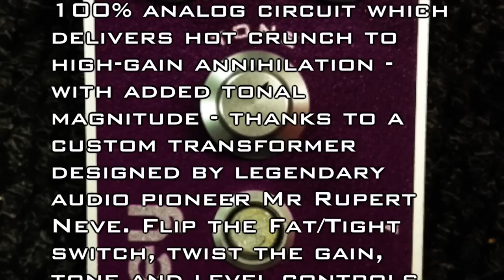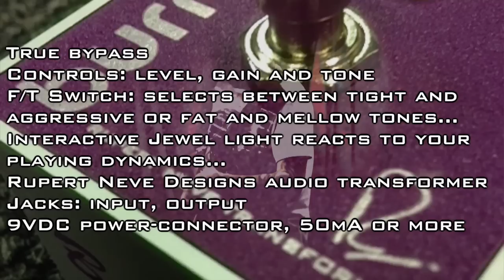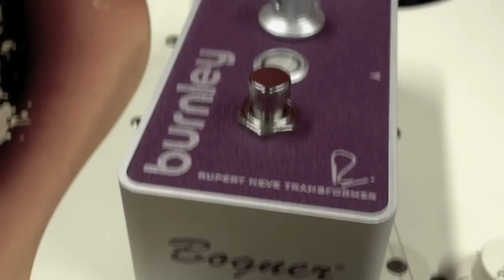Bogner Burnley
Looking for amp like distortion pedal, here is it ...